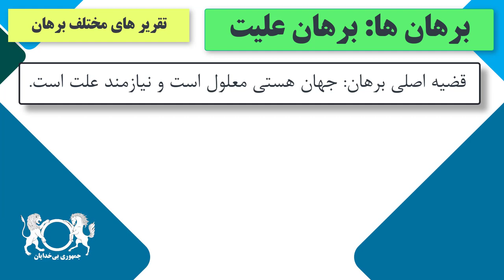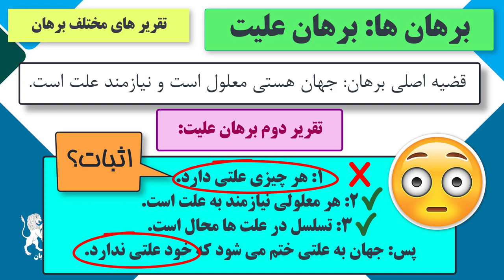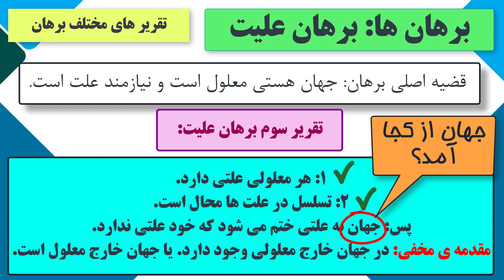دوره آموزشی "نقد برهان های اثبات وجود خدا" تقریر های برهان علیت قسمت سی و چهار